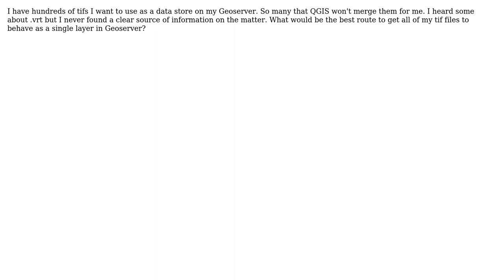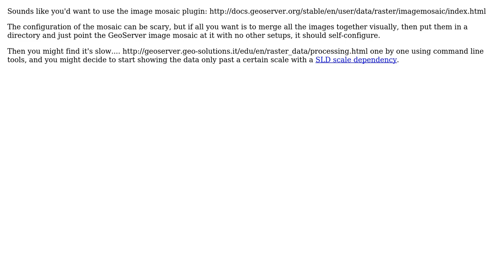GIS: Using multiple tiff files as a data store in Geoserver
With thanks & praise to God, and with thanks to the many people who have made this project possible! | Content (except music & images) licensed under CC BY-SA | Music | Images & others | With thanks to user ZackOfAllTrades user Andrea Aime and the Stack Exchange Network Trademarks are property of their respective owners. You are responsible for your own actions.